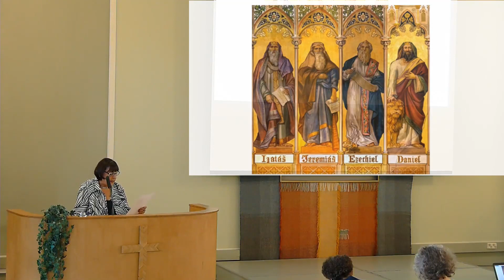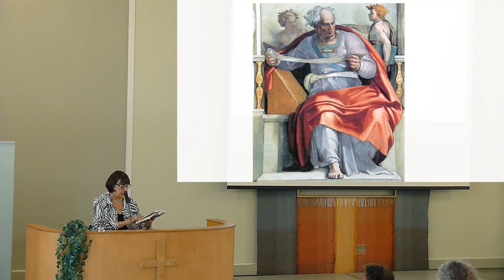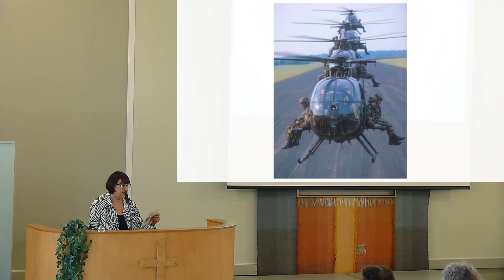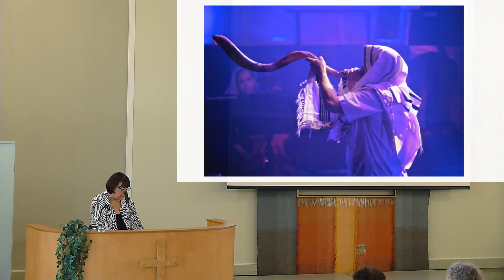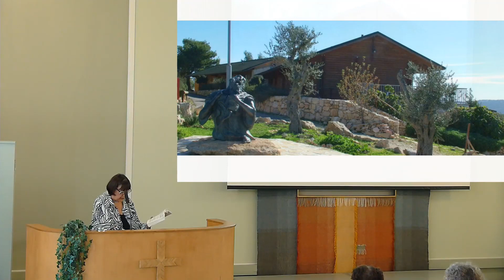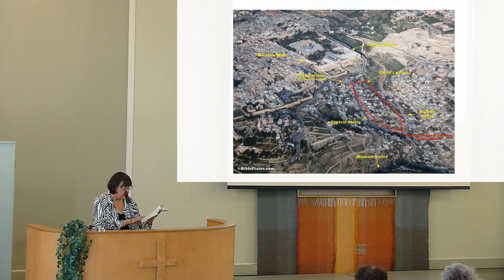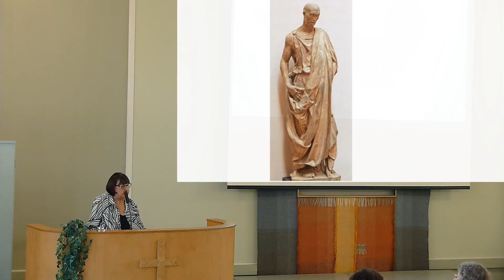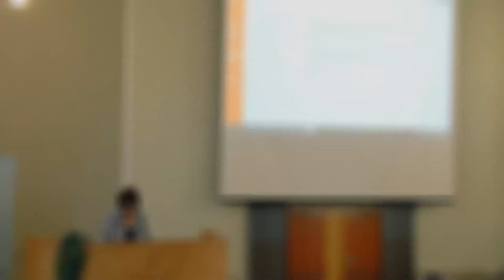Vivamon Raamattukonferenssi 2018, Riitta Keskimäki, osa 1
Riitta Keskimäki opettaa eskatologisesta toivosta vanhan testamentin profeettakirjoissa.

Vivamon syyskauden suorat messulähetykset alkavat 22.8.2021 Tervetuloa mukaan!

Työmme on lahjoitusten varassa.Lahjoita netissä 20€Tekstaa KRS20 numeroon 16499Tekstiviestilahjoitus 10€Tekstaa KRS10 numeroon 16499Keräyslupamme